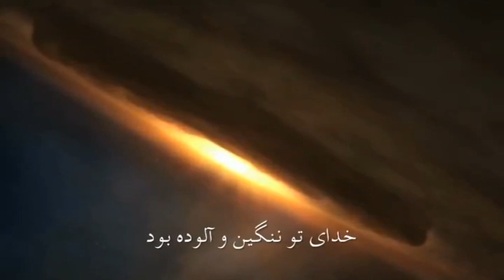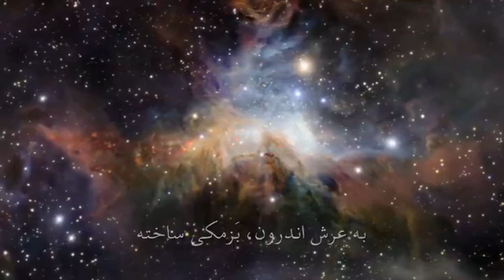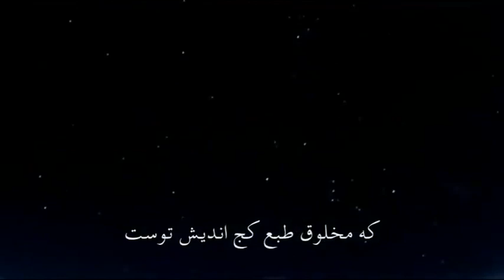تلویزیون ایران فردا - آینه شنبه 3 آبان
شعر خدا ناشناس "سعیدی سیرجانی" با صدای "حسن خیاط باشی".